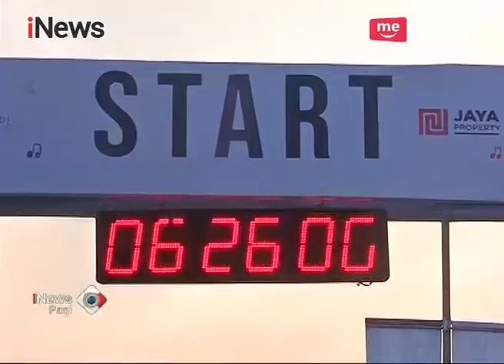Galang Dana untuk Anak Kurang Mampu, Mahasiswa Gelar Run for Education - iNews Pagi 07/05